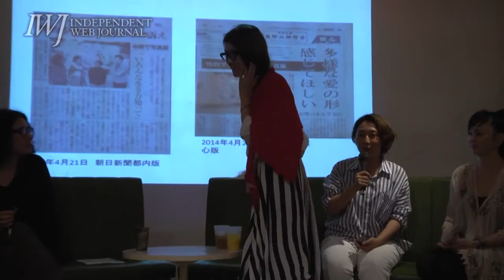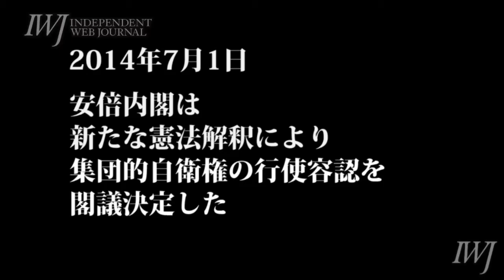140709 第33回 ロックの会 ―テーマ「LGBT（セクシュアルマイノリティ）」